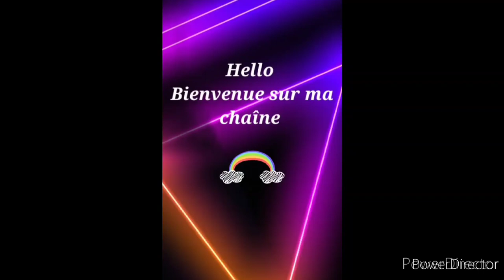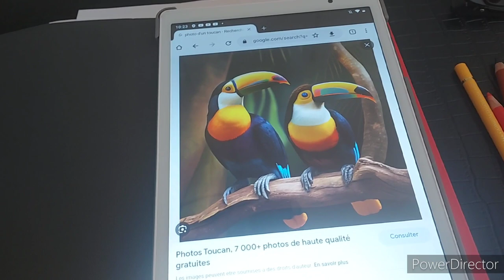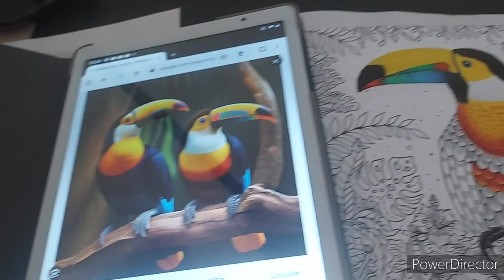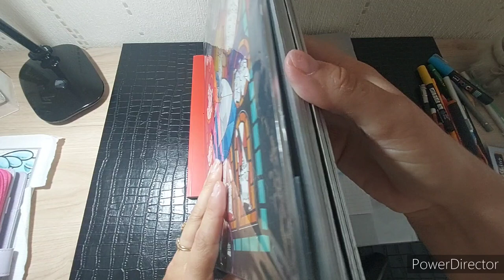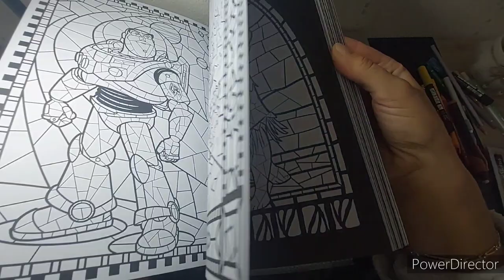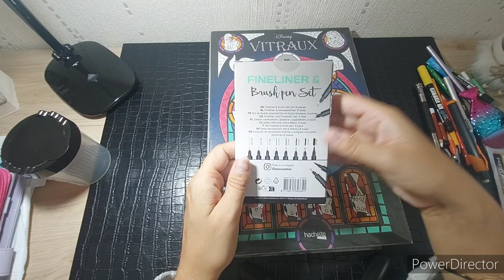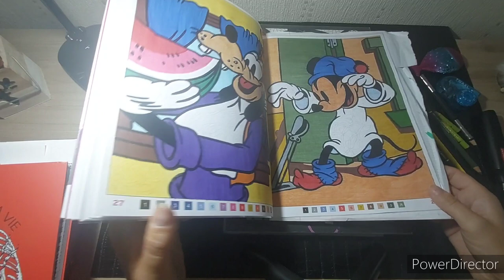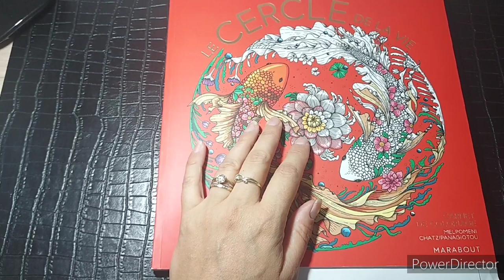vlog37:colos en cours,achats,nouveau livre entamé,duo